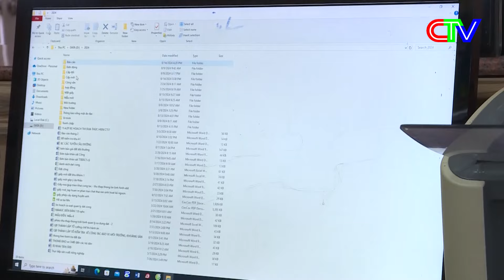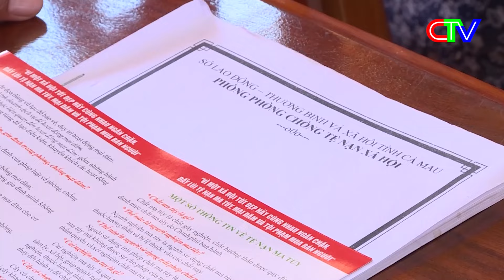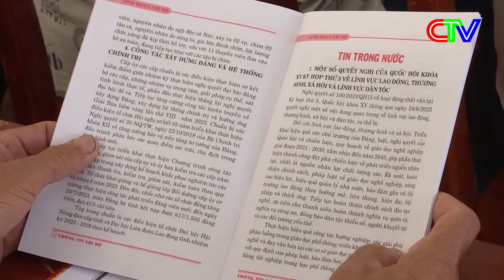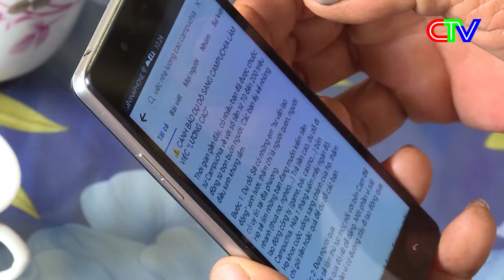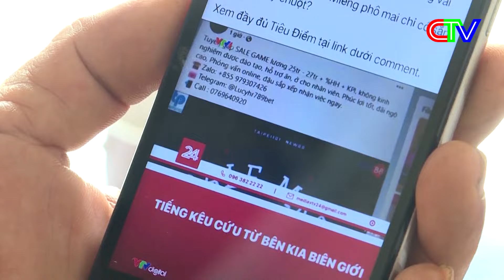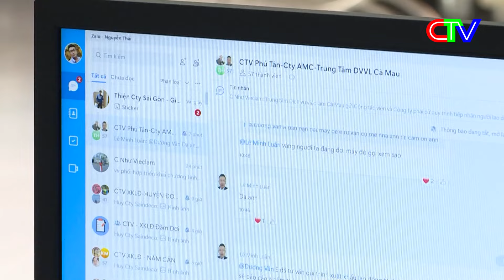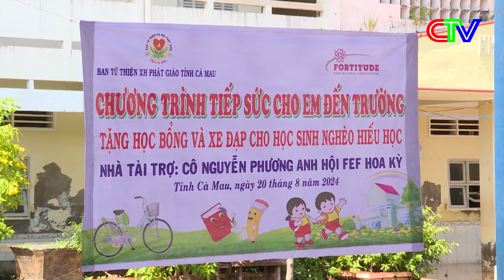CHÍNH SÁCH XÃ HỘI 27-8-2024 | HỖ TRỢ HỌC SINH NGHÈO ĐẾN TRƯỜNG.